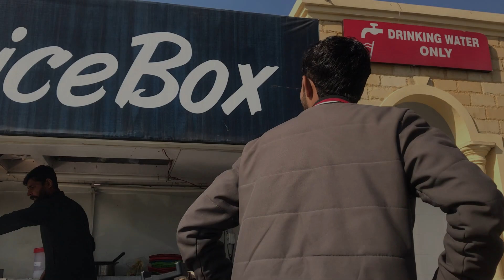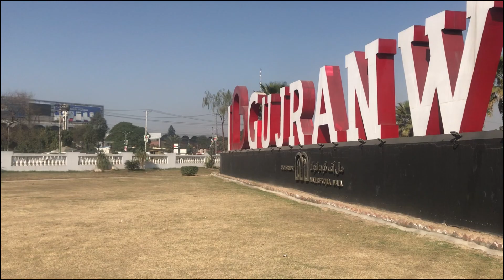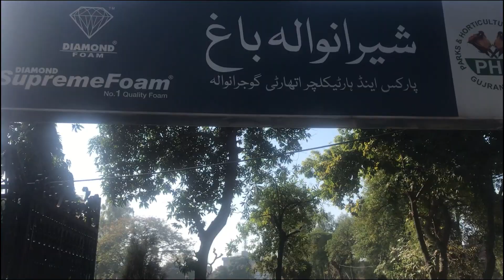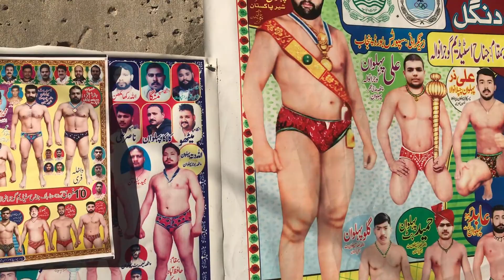Gujranwala Wrestling Prepration 2023😍 | Cinematic Wrestling Movie | Episode 2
Motovlogging setup